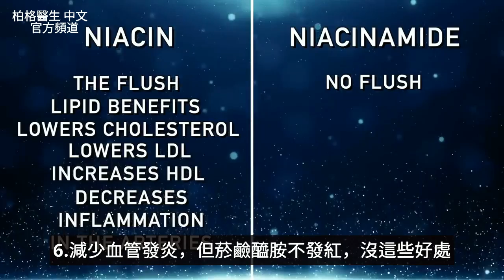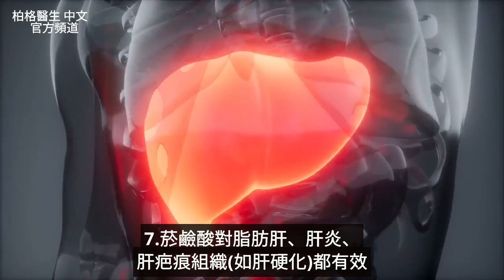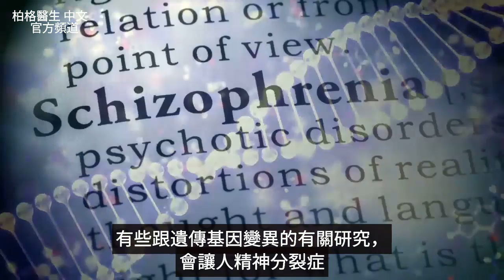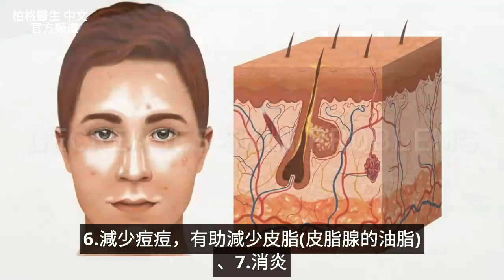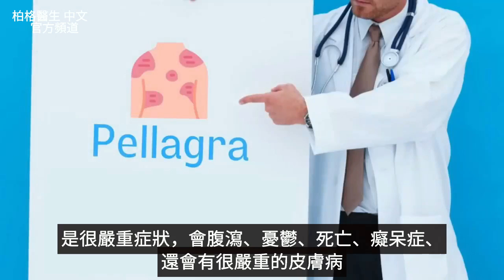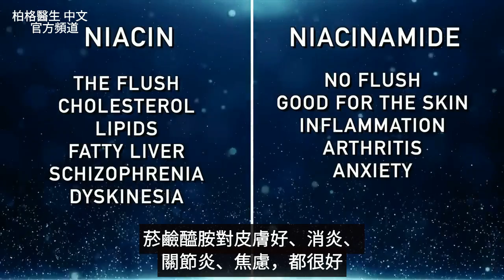神奇維生素B3,皮膚,消炎.保健肝,降膽固醇與抗老化，B3菸鹼酸的好處,自然療法,柏格醫生 Dr Berg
0:00 維生素 B3
0:10 菸鹼酸與菸鹼醯胺
1:55菸鹼酸的危險？
3:35菸鹼酸的好處
4:25 菸鹼醯胺的好處
7:03 菸鹼酸對膽固醇的好處！

柏格醫生 dr berg, 談兩種形式的維生素 B3 之間的區別：菸鹼酸 (Niacin) 與菸鹼醯胺 (niacinamide)

菸鹼酸與菸鹼醯胺的化學作用相似，但功效不同。

菸鹼酸(Niacin,會發紅B3)：
 1. 出現潮紅反應
 2. 有脂質(lipid)好處
 3. 有助降低膽固醇
 4. 有助降低低密度脂蛋白 (LDL)
 5. 有助增加高密度脂蛋白 (HDL)
 6. 有助於減少血管發炎
 7. 保健健康的肝臟
 8. 有助治療精神分裂症
 9. 有助藥物性運動障礙 (drug-induced dyskinesia)

菸鹼醯胺（不發紅B3）：
 1. 不會引起潮紅
 2. 有助治療某些皮膚病（痘痘、皮膚炎、玫瑰斑rosacea和牛皮癬psoriasis）
 3. 有助降低組織胺 (Histamine）
 4. 有助於減少免疫發炎因子
 5. 有助於減少皮膚屑(flaking skin)
 6. 有助減少皮脂
 7. 有助消炎
 8. 有助治療關節炎
 9. 用於抗衰老
 10. 用於黑色素沉澱
 11. 有助減少憤怒和焦慮

由於潛在的副作用 (潮紅反應)，許多人不鼓勵吃菸鹼酸。
但危險很少見，通常是那些長期吃非常高劑量和緩釋型菸鹼酸的人才會。

艾瑞克柏格(Dr Eric Berg)醫生介紹：
58歲，脊椎醫生， 他是弗吉尼亞州、加利福尼亞州和路易斯安那州的3州脊椎科醫生，￼執照一直維持有效。他是全球知名的健康生酮飲食和斷食專家，也是《新體型指南》和KB Publishing出版書作者。